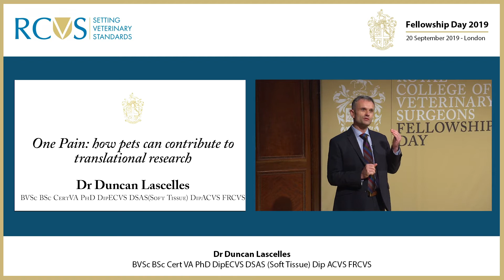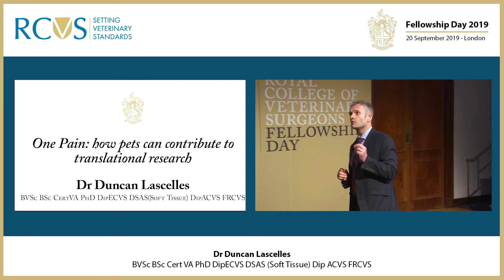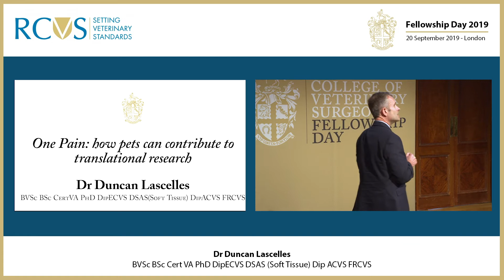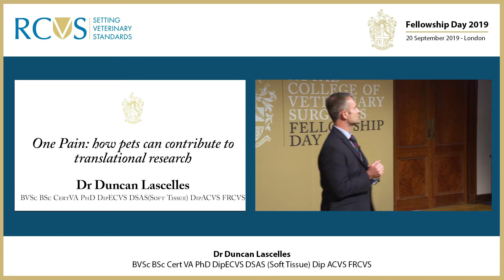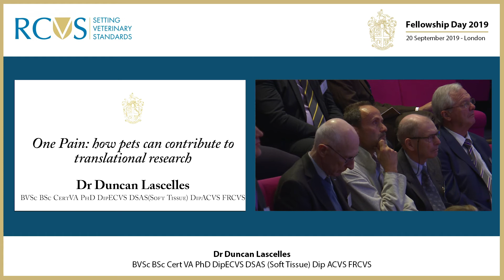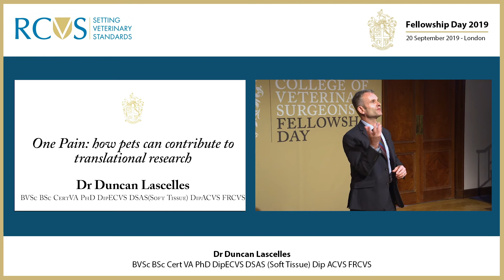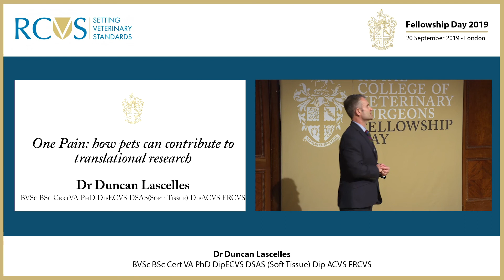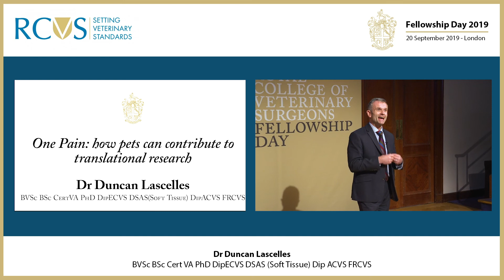Fellows in Focus 2019 - Dr Duncan Lascelles FRCVS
Fellows in Focus talk given by Dr Duncan Lascelles FRCVS at Fellowship Day 2019 titled “One Pain: how pets can contribute to translational pain research”. Hear Dr Lascelles speak about his research on translational pain in chronic pain control.